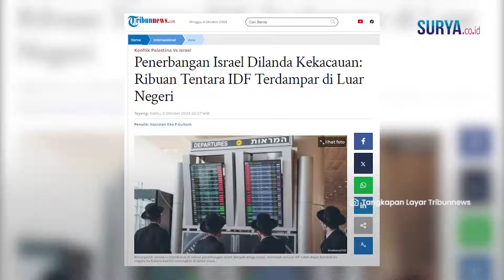ZIONIS TERKEPUNG! Ribuan Tentara Israel Terdampar di Luar Negeri, Seluruh Transportasi Lumpuh!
SURYA.CO.ID - Krisis yang terjadi di Israel berdampak buruk pada sektor penerbangan.

Di mana seluruh penerbangan yang keluar dan masuk ke negara itu lumpuh hingga mengakibatkan Israel seakan terkepung.

Bahkan ribuan tentara cadangan juga gagal pulang ke Israel dan terdampar di luar negeri karena situasi tersebut.

Dilansir dari Tribunnews.com pada Minggu (6/10/2024), situasi itu diungkapkan oleh situs berita berbahasa Ibrani, Calcalist.

Dalam laporannya dijelaskan bahwa ribuan warga dan tentara cadangan IDF terdampar di luar negeri.

Pasalnya mereka tak bisa kembali ke negara Pendudukan karena kurangnya jumlah penerbangan dan kenaikan harga tiket ke tingkat 'selangit'.

Laporan itu menjelaskan bahwa hal ini bermula karena Otoritas Penerbangan Eropa menghentikan sebagian besar penerbangan dari maskapai asing ke Israel hingga akhir Oktober mendatang karena alasan keamanan.

Rekomendasi tersebut juga menyebabkan perusahaan seperti Virgin Atlantic menunda dimulainya kembali penerbangan mereka ke Israel hingga Maret 2025

Di sisi lain, sejumlah maskapai yang masih beroperasi ke Israel mematok harga tiket yang sangat mahal.

Setelah tiba di Israel pun warga dan tentara harus menghadapi tantangan lain.

Mereka tak bisa menemukan transportasi umum untuk kembali ke rumah, karena seluruh layanan menghentikannya.